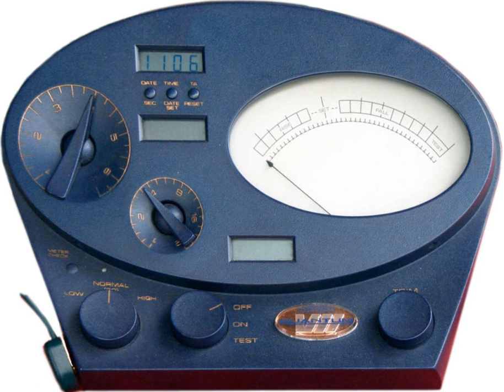Scientology and sexual orientation | Wikipedia audio article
00:00:25 1 Classification
00:06:55 2 Attempts to cure homosexuality
00:11:03 3 Current Scientology viewpoints
00:14:53 4 See also
00:15:10 5 Notes
00:15:52 6 Further reading
00:16:33 7 External links

- Socrates

SUMMARY
Scientology and its perspectives on sexual orientation are based on the writings of L. Ron Hubbard, the founder of the Church of Scientology. His statements about homosexuality have led critics to assert that Scientology promotes homophobia, though these allegations are disputed by some Scientologists.